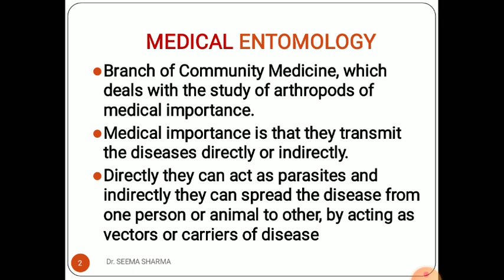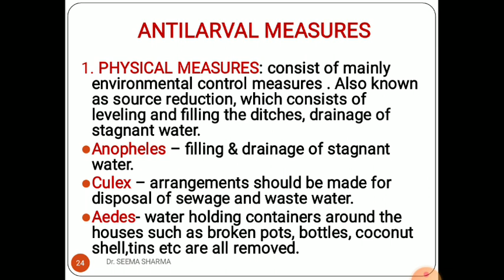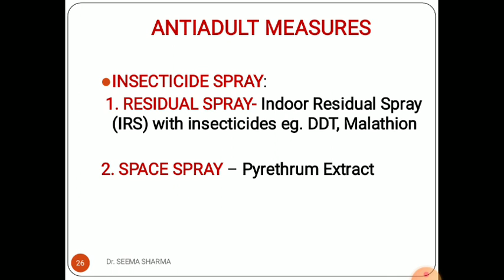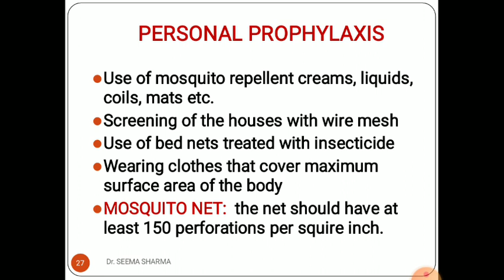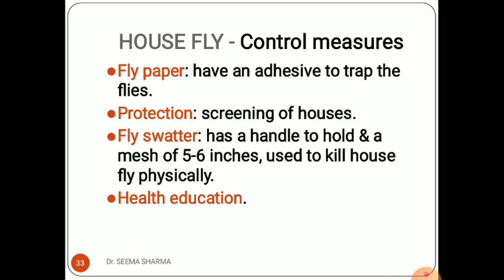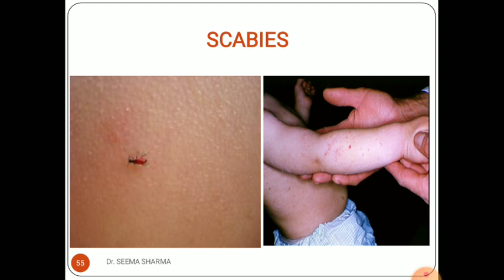Medical Entomology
Lecture